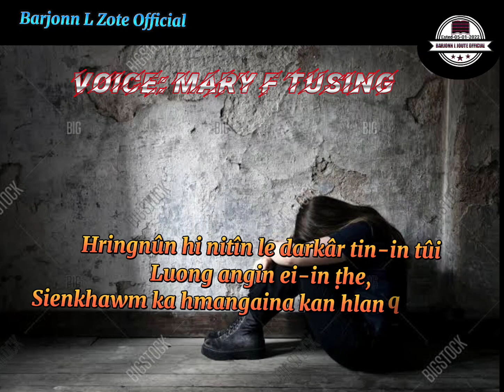Tui luong angîn ei-in ṭhe||Voice Mary F Tusing||Whatsapp status.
Hmar Love Short Story for whatsapp status.
Voice: Mary F Tusing.
Title: Tui luong angîn ei-in ṭhe.